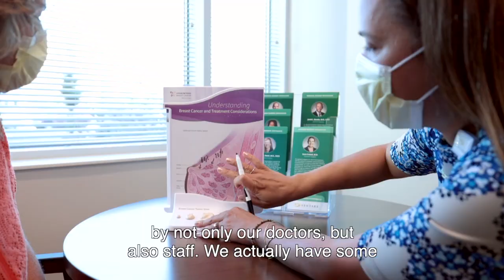Sentara Breast Program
"The Sentara Breast Cancer Program is truly remarkable, it's made up of a multidisciplinary team of healthcare providers, physicians, surgeons, that are dedicated to offering the highest level of breast cancer care to the people of Hampton Roads."